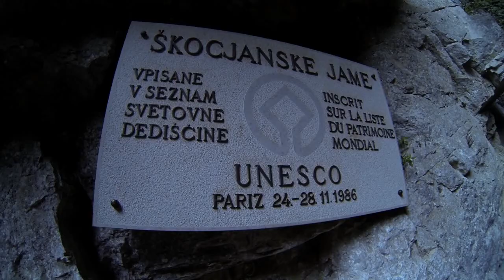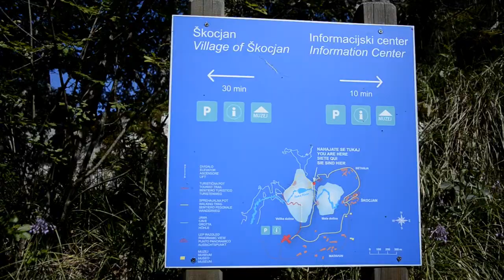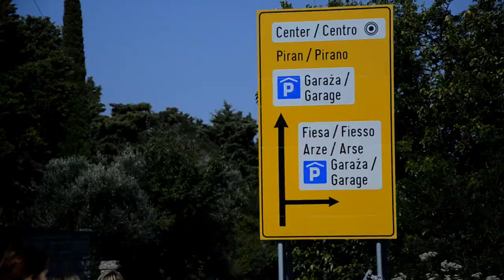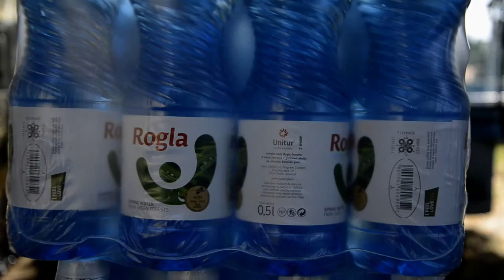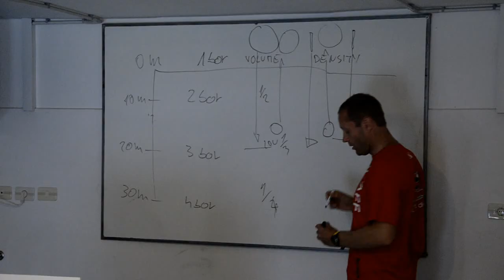Interevent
Participants of the Youth Forum who went on to the Conference spent the weekend at the interevent, discovering some of the most beautiful sights of Slovenia, including the UNESCO World Heritage listed Škocjan Caves and the city of Piran.